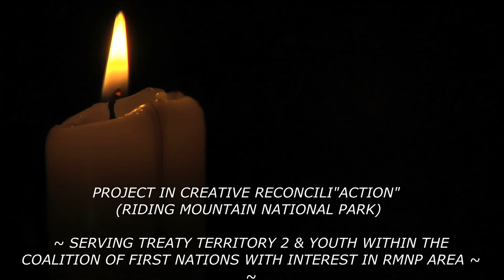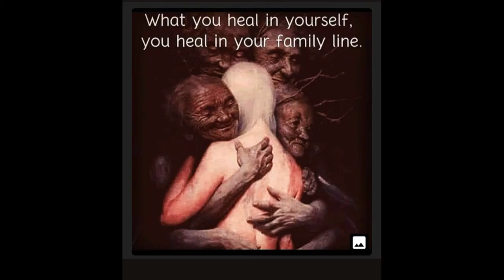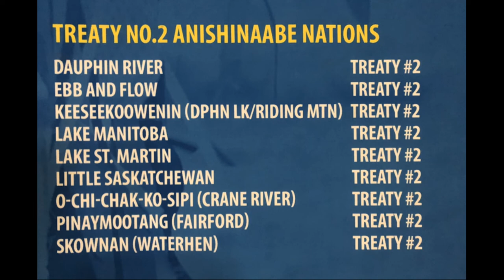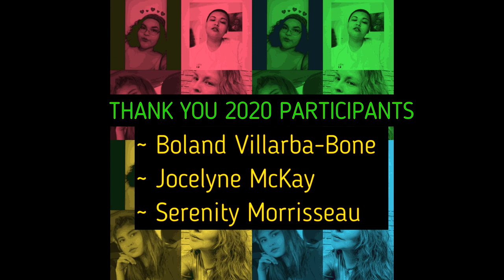2020 "BUILDING LEADERS/HEALING RELATIONSHIPS" Mentor TRACY BONE * original songs by participants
2020 SONGWRITER SERIES "BUILDING LEADERS & HEALING RELATIONSHIPS" WITH Multi-Award Winning Country Songstress/Mentor TRACY BONE
**ALL songs are originals & I have permission from participants to use materials for youth songwriters project series purpose**
**A Creative Vision & Partnership in Treaty Territory 2 presents online 2020 Youth Songwriter Series***
Featuring:
1. BOLAND VILLARBA-BONE (keeseekoowenin OJIBWAY nation)
2. JOCELYNE MCKAY (rolling river first nation - member of the coalition of first nations with interest in RMNP)
3. SERENITY MORRISSEAU (keeseekoowenin OJIBWAY nation)
***GET to know the participants through interview clips, songwriting process, story behind the song & presentation of their original song/message.
***MUSIC, ENERGY WORK, RELATIONSHIP BUILDING & HEALING***
***Building & Empowering Future Leaders.
***Healing Relationships/Reconcili"action" Movement.
JOIN US NEXT YEAR:
for the:
2021 NATIONAL INDIGENOUS PEOPLES DAY EVENT
On the Shore of Wasagaming (Clear Lake), MB located in the Riding Mountain National Park on Treaty TERRITORY 2
Featuring:
The Songwriter Series, Cultural/Educational Activities & Workshops, LIVE PERFORMANCES (Artists TBA) and much more!